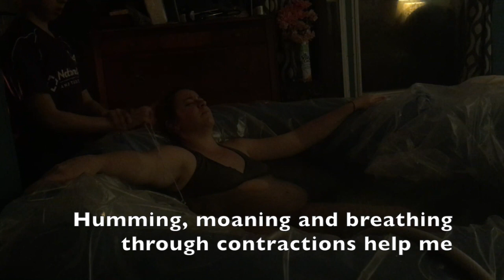Unassisted Homebirth: Planned, Educated, and Prepared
Natural childbirth can be so peaceful, at least thats how it is for me at my home births.   This is the birth of my fourth child, and is my second unassisted (or free birth). My other births were as follows, in order:

1st Baby: Natural water birth at a birth center in a hospital
2nd Baby: Natural water birth at home with a midwife attending
3rd Baby: Unassisted water birth at home with husband and friend as support people
4th Baby (this video): Unassisted water birth at home with husband and friend as support people

I did a lot of things to prepare for this free birth.  One is putting together an awesome home birth kit.  You can watch the video on that by following this

Two Books I highly recommend to help prepare for home birth / free birth are:

Emergency Childbirth, A Manual
Hearts and Hands

You can check out the supplies I got in my home birth kit here:

After Ease Tincture
Shepherds Purse Tincture
Angelica Root Tincture
Birth Pool In a Box
Birth Ball
Peri Bottle
After Sitz Bath

Catch up with me on Facebook!

With Love,

The Sustainable Mama